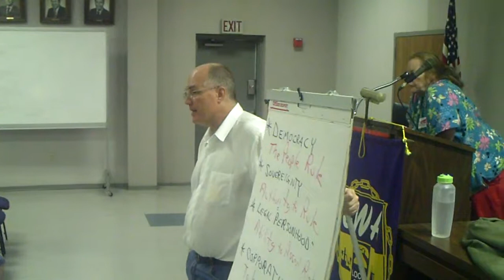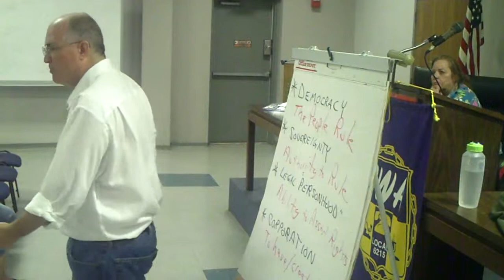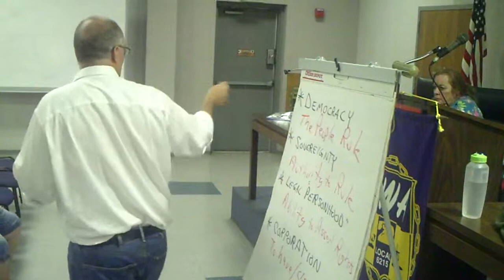David Cobb Part 4 = Dismantling the global corporate empire with love and compassion.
David Cobb, a fiery speaker, and former Green Party presidential candidate, is touring Texas giving his talk "Creating Democracy & Challenging Corporate Rule." This presentation is part history lesson and part heart-felt call-to-action!

Cobb is an organizer and national spokesman for MoveToAmend.org, a coalition of over 300,000 people and organizations whose goal is to amend the United States Constitution to end corporate rule and legalize democracy.